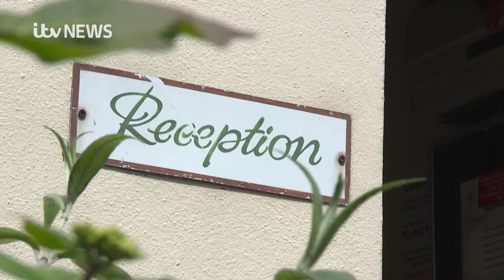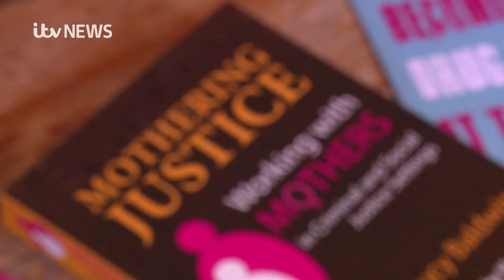Trevi House on ITV West Country film 3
Trevi House featured on a series of ITV West Country programmes in July 2019.